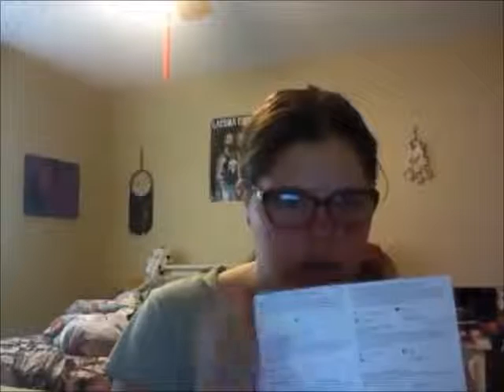My Resolution Voxbox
All what the box includes:
Crispy Green Crispy Fruit:
Burt's Bees Protein Powder
PopChips Ridges
Orgain Organic Protein Bar
Febreze ONE Fabric & Air Mist
Orabrush Tongue Cleaner